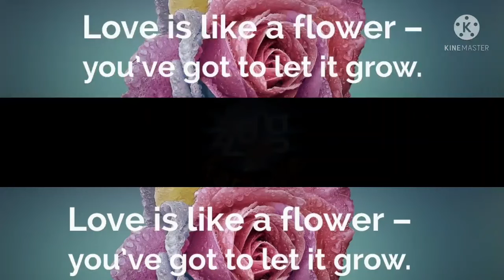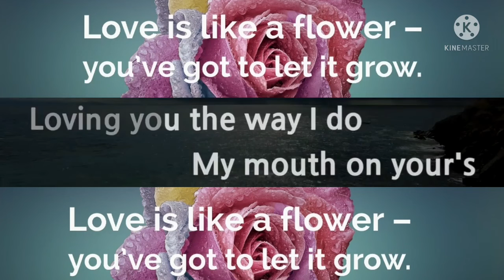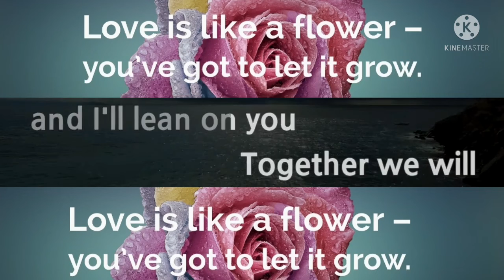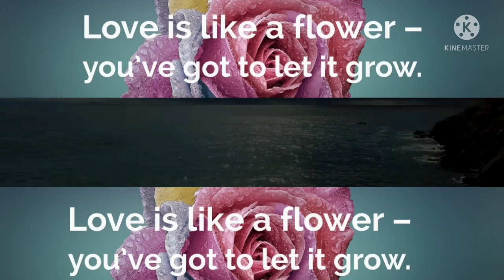Paul Anka : I Don't Like To Sleep Alone (Karaoke Version)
PaulAnka IDon'tLikeToSleepAlone Karaoke#